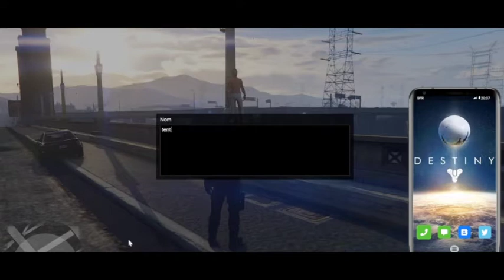Annecy Life : Intervention : Tentative de Suicide